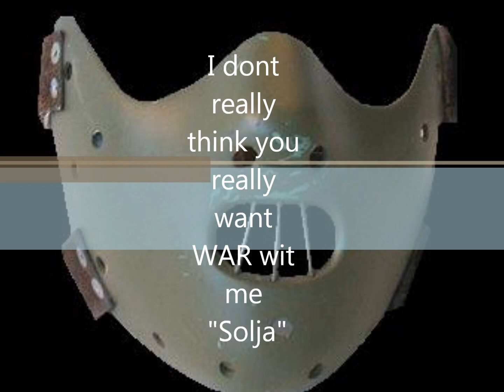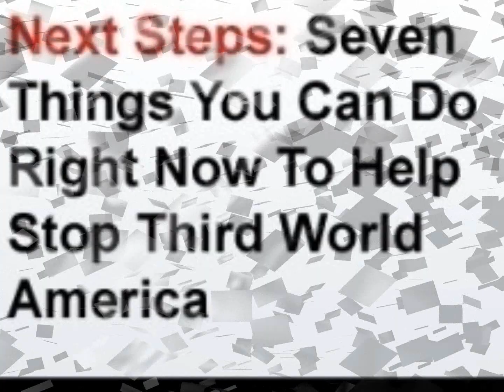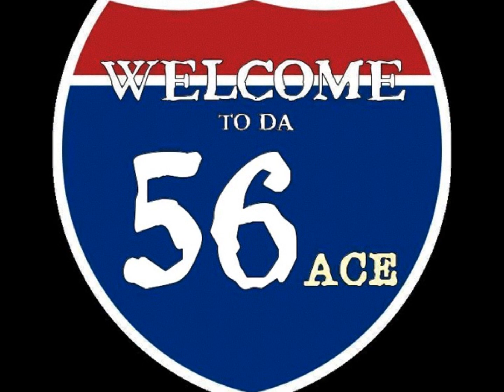High Tide (Dirty Solja)